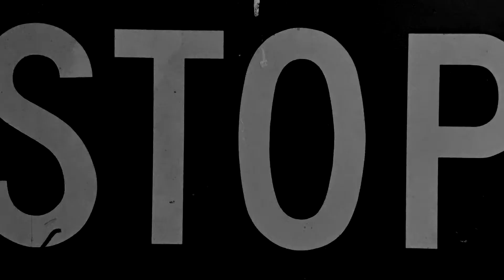Episode 050 - Today With Dr. Dwain Miller